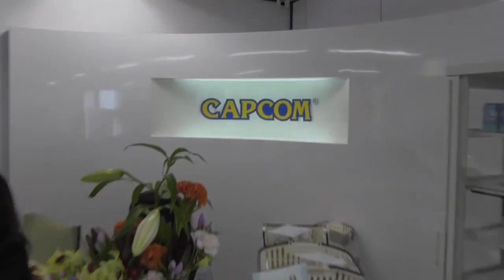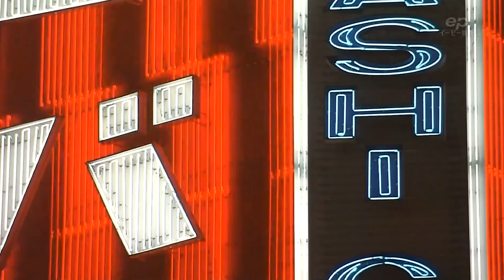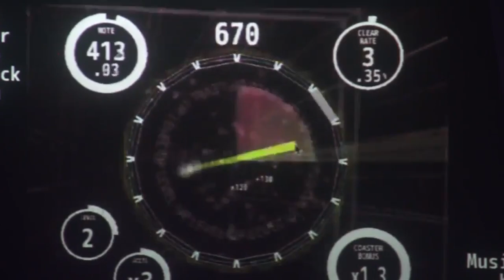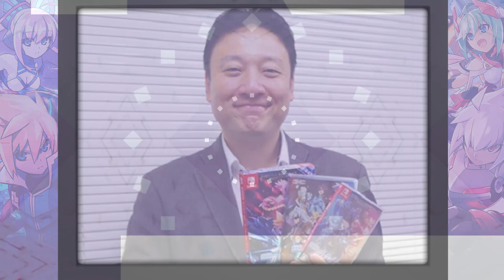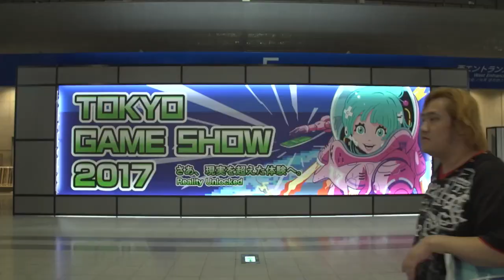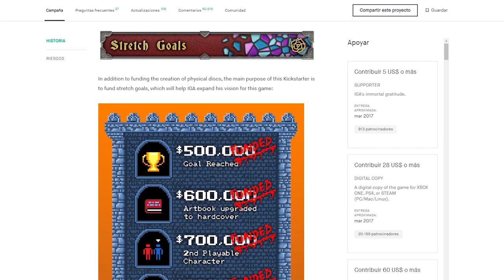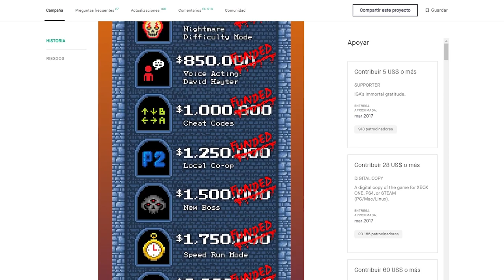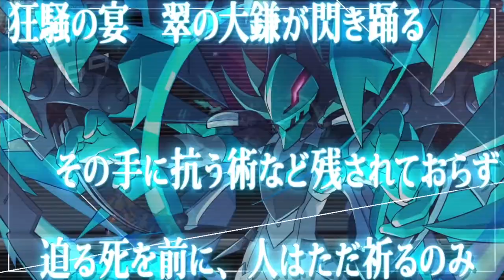La historia de Inti Creates - Orígenes pequeños, grandes juegos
¿Sabias que Inti Creates hizo un juego de citas con Mechas?¿Conoces como empezó Blaster Master Zero? 🤔Todas estas preguntas y mas serán contestadas en el video de hoy ya que estaremos hablando de la historia de Inti Creates, un pequeño estudio de origen japonés que desarrollo grandes juegos como Megaman Zero, Azure Striker Gunvolt y Blaster Master Zero por mencionar algunos así que acompáñame para conocer mas de esta compañía.

Si llegaste a este punto felicidades eres uno de los poco que leen toda la descripción así que déjame en los comentarios cual es tu juego favorito de Inti Creates y que tengas un gran día.

0:00 intro
0:25 Fundación (Primeros proyectos y etapa con Sony)
7:23 Trabajando con Capcom (Megaman Zero, ZX y clásico)
13:50 Volando Solos ( Gunvolt, Luminous Avenger ix, Blaster Master Zero, etc)